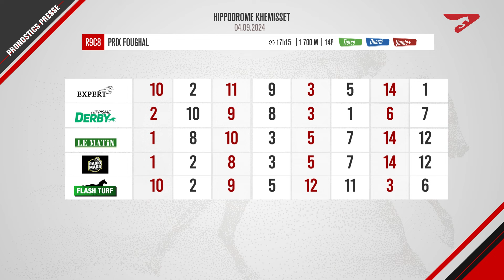100% PRONOS | R9C8 du 04.09.2024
اكتشفوا "100 % PRONOS"، برنامجكم الجديد عن سباقات الخيول المغربية، كل يوم على الساعة ال10 صباحا على SOREC TV.

Retrouvez "100% PRONOS", votre nouvelle émission sur les courses marocaines, tous les jours à 10h sur Sorec TV